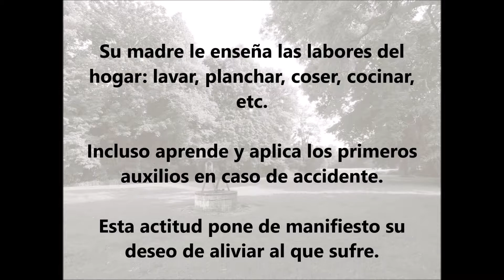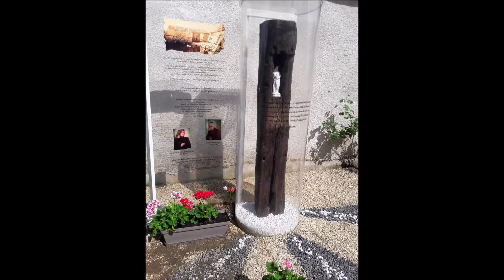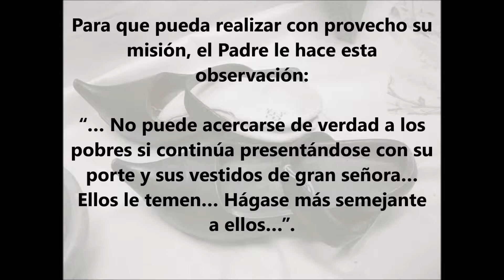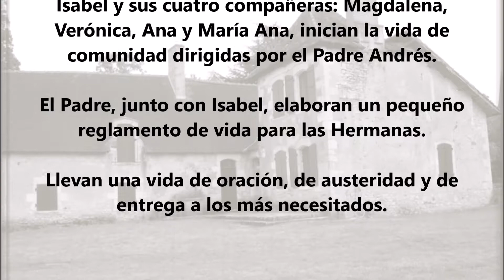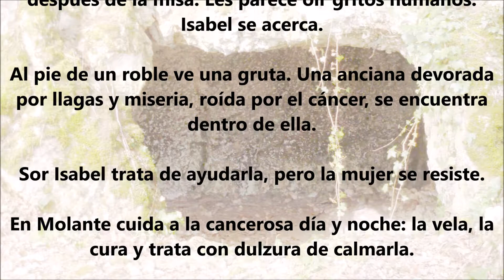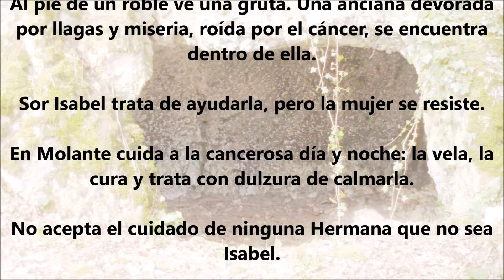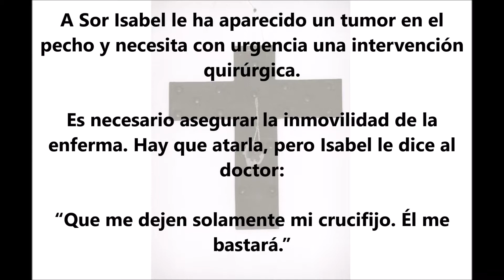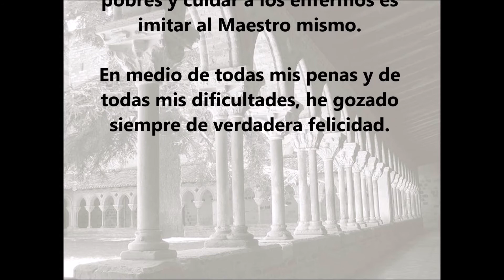SANTA JUANA ISABEL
Con el motivo de que el 25 de mayo de 2020 se cumplen 200 años del traslado de las Hermanas al Monasterio Fontebrista de La Puye, hemos hecho varios vídeos, para compartir la historia de nuestros Fundadores.
En éste, hemos querido transmitir la vida de Santa Juana Isabel, con pequeños textos y lugares importantes, que reflejan momentos señalados, además de su actitud humilde y dedicada a los demás.